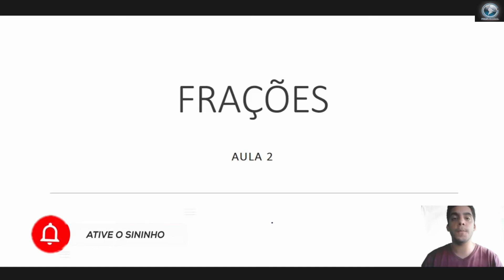Frações - aula 3 - Lápis e Papel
Breve descrição: Nesta aula fora feita uma exposição sobre frações e utilizando método Lápis e Papel definimos como se estrutura a notação de uma fração e alguns de seus tipos.

Vídeos: No link abaixo encontram-se aulas relacionadas a está e que podem auxilia-los :

2-Interação 3.0:
Aplicativo Maple Calculator, disponível na Play Store.

Aplicativos matemáticos.

3-Lapís e papel:
4-Teste de nivelamento: Questões!